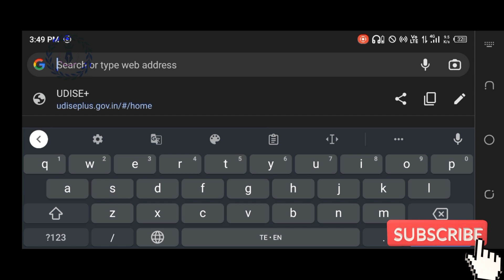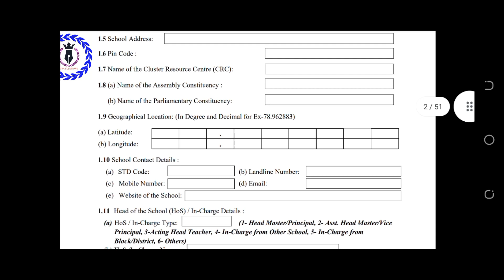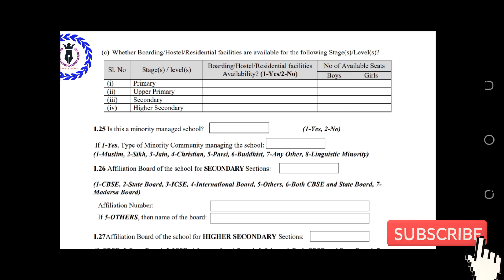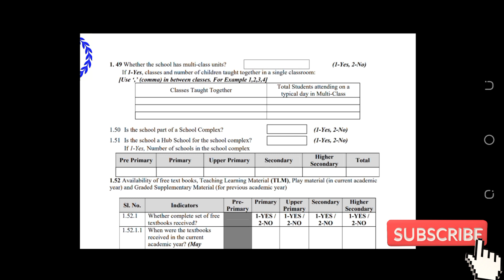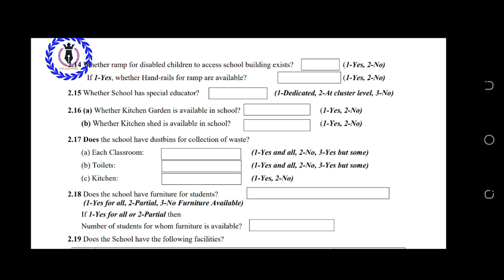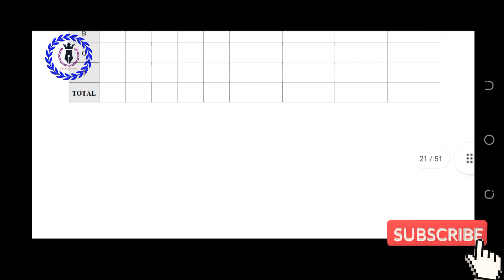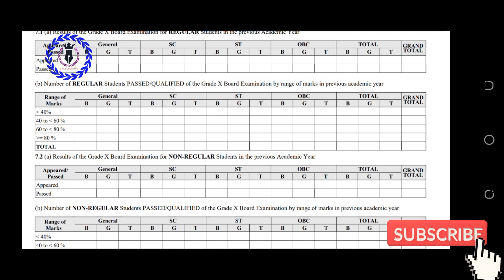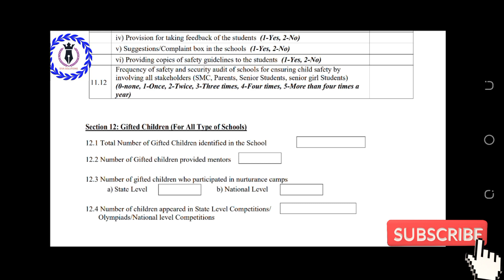How to fill DCF | UDISE Plus | UDISE Plus online process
How to fill DCF
# UDISE Plus
UDISE Plus online process